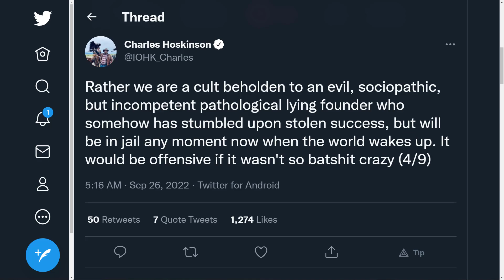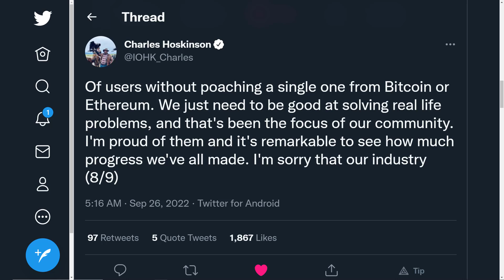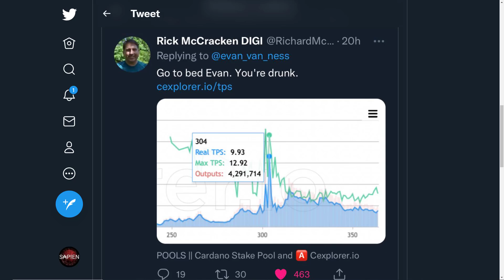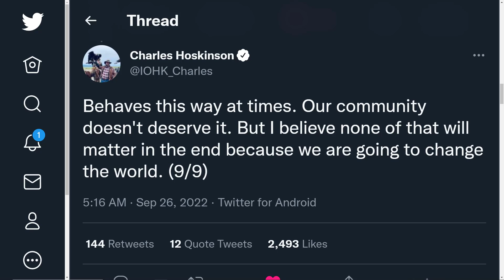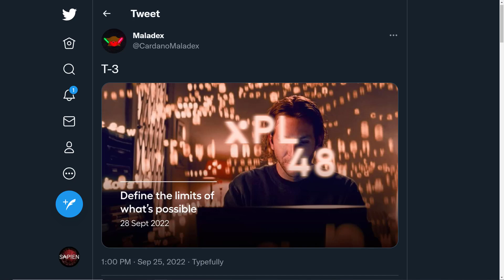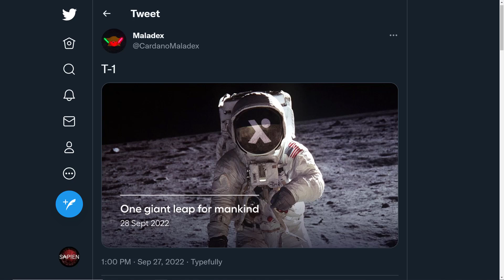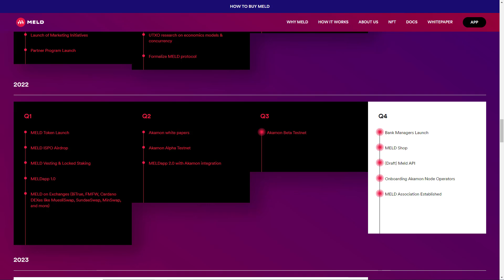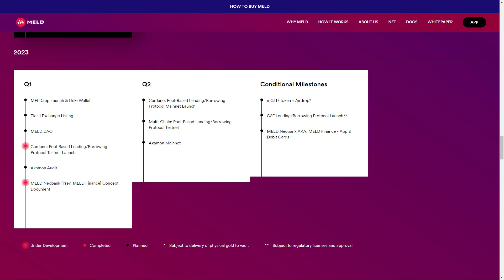Cardano (ADA) Snowballing | Cardano Insights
Cardano ADA "Snowballing": In today's video we discuss a recent Charles thread triggering clown world, Mr Telecom teases aerostat launch, Maladex final countdown & an update to the MELD roadmap!

Big day’s in Cardano just keep coming and are showing no signs of slowing down. Today at the turn of the epoch, IOG will have seamlessly delivered an industry defining upgrade as we welcome full Vasil capabilities with the arrival of the second wave of improvements. This, arming developers with exactly what they need to start building out and deploying significantly more scalable and complex DApps, will pave the way for a new era of DeFi done differently. No mainstream narrative, psyop campaign or malicious agenda is going to prevent Cardano from getting to where it’s going, from its tech, values, integrity and community formed around it, a very clear picture for anyone paying attention is now emerging. Cardano is pursuing a mass adoption strategy like no other, rather than focusing on changing the minds of the naysayers, Cardano is fully focused on changing the world. Whilst it’s still true outside of the Cardano community many still remain ignorant to what exactly is materializing here. The research driven, slow methodical approach is now picking up considerable momentum, snow balling away from the control of narratives formed across years of misinformation, firmly placing its destiny in its own hands and for everyone on board, this promises to be one hell of a ride!

Timestamps:
00:00 - Intro
01:25 - Charles triggers clown world
07:33 - Mr Telecom on aerostat launch
07:59 - Final Maladex countdown
09:21 - MELD updated roadmap
11:36 - Outro